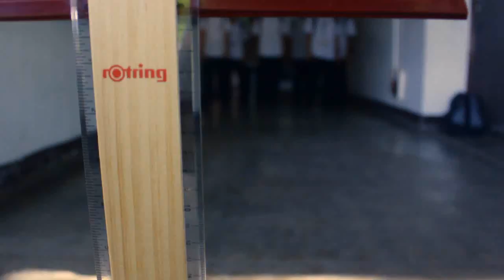Funny Rotring commercial - Hallway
Starring: Gabo Galao
Directed  by: Clar Abac
Cameraman and Editor: Migo Carreon